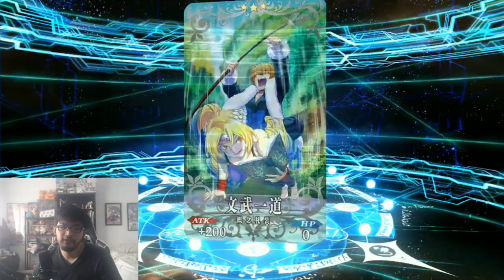You should join the Kita Ritual!! Space Rin Gacha 【Fate/Grand Order】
[PARTNERS]
►Curse: UNION for GAMERS
►Card Arena